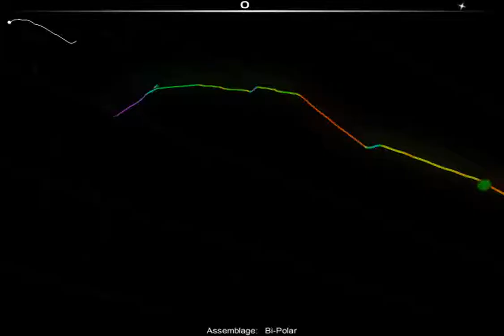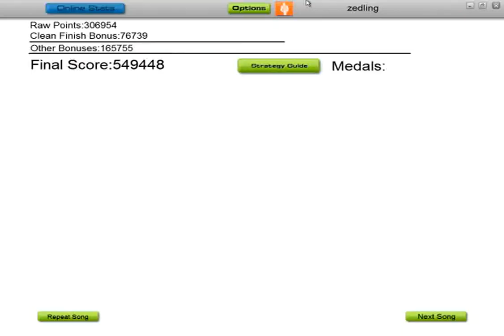Assemblage - Bi-polar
It's really hard in Elite, its fun in Casual